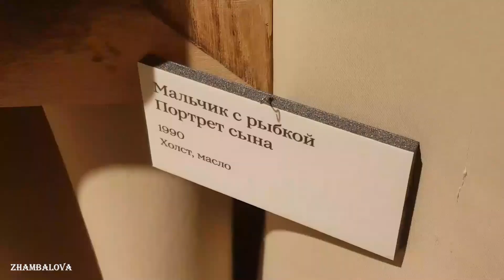ТАТЬЯНА МЕТАКСА (МУЗЕЙ ВОСТОКА): Алла Цыбикова - выдающаяся бурятская и российская художница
Алла Цыбикова - выдающаяся бурятская и российская художница. В музее Востока в 2023 01 прошла ее выставка "Шепот времени". Во время выставки в музее Востока прошел круглый стол, посвященный художнице. Высказалась и Татьяна Метакса, почетный советник музея.